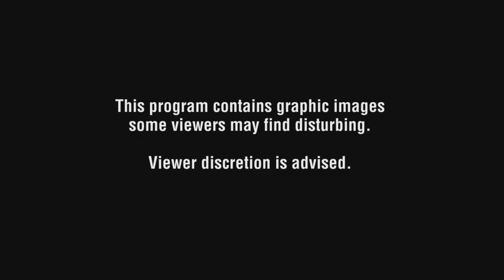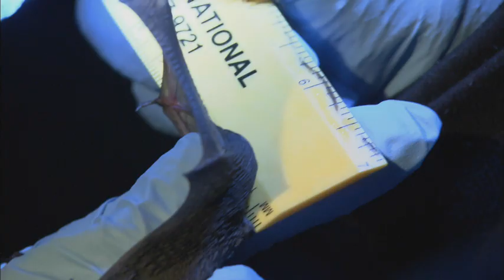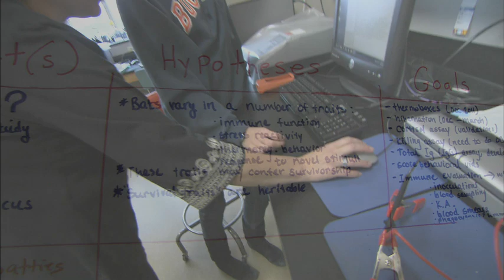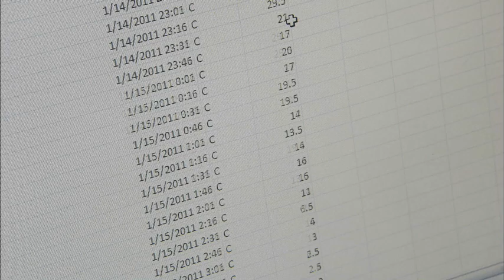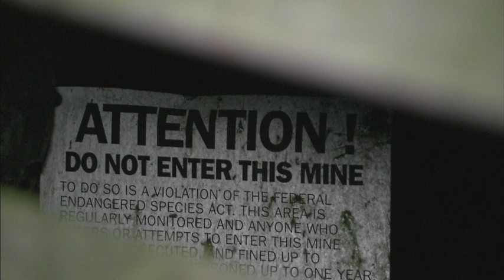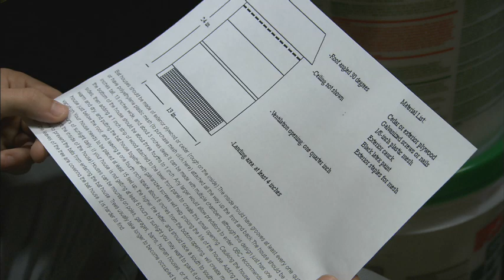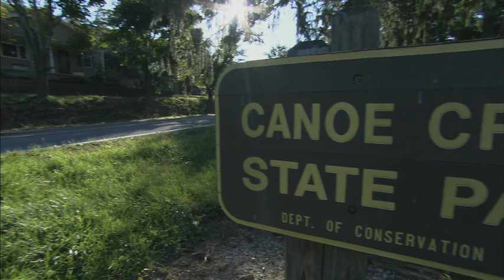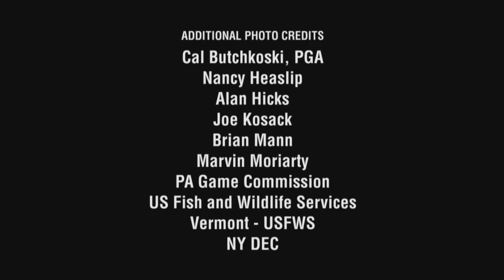Race to Save Pennsylvania Bats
Emmy Award winning documentary produced by WQED Multimedia in Pittsburgh.